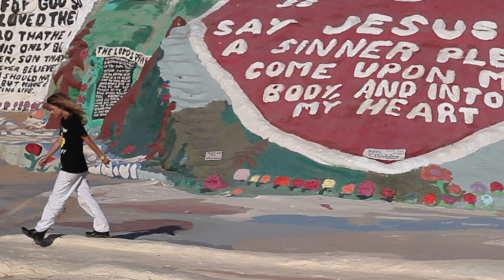EMMA MULHOLLAND x BABY-G COLLABORATION 2017 - BGD560EM-9D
BGD560EM-9D

CASIO Australia is proud to announce the release of a limited edition BABY-G collaboration with Australian fashion designer Emma Mulholland.

Inspired by the ‘Happy Hawaii’ print from the Holiday by Emma Mulholland, the collaboration combines nineties nostalgia with an unconventional take on a traditional Hawaiian print. The creation; an attention seeking digital BABY-G watch with daring yellow sunshine hues and a brazen smiley hibiscus motif.

Reminiscing on her first BABY-G and the original tin which was used for storage, Emma Mulholland was inspired to recreate her very own tin packaging featuring the watch print and smiley lid.

Just like the revival of BABY-G brings back childhood memories, Emma Mulholland’s most recent clothing line is inspired by holidays from around the world, fusing her love for travel and road trips into the collaboration design and production. The collaboration was shot throughout the Californian desert, evocative of memories from a first holiday and road trips with friends. Travelling with effervescent best pal’s Byron Spencer and Teresa Oman, who also photographed and modelled, this collaboration is an statement to stay youthful, daring and adventurous.

Recognised today as the most coveted and iconic watch of the nineties, BABY-G’s liberal use of colour and distinctive designs are traits shared with Emma Mulholland, as she recalls “In my teens, I was obsessed with BABY-G and begged my parents for a pink one that I loved so much! BABY-G seemed like a great collaboration for me to work on as my customers love pop culture and nostalgia as much as I do.”
Far from being a case of form over function as many timepieces are, these watches are as practical as they are pretty. Born from a developer’s dream of “creating a watch that never breaks”, BABY-G watches are completely shock and water resistant – able to withstand any knocks, drops or spills thanks to their shock absorbing technology.

This collaboration is the second in Australia, although global tie ups with other brands such as Hello Kitty are announced annually for CASIO’s umbrella of timepiece brands. Production is limited with only 100 models being produced, available at an RRP of $229.